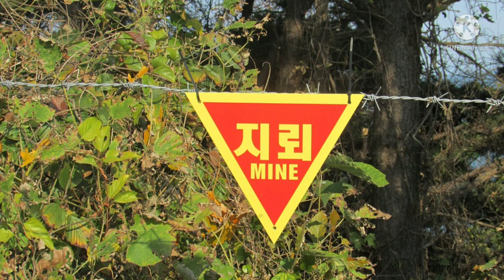Fakta Unik "DMZ" perbatasan Korsel-Korut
Perbatasan Demiliterisasi militer Antara Negar Berfaham Komunis (Korut) Kapital (Korsel)
simak dalam video ini.